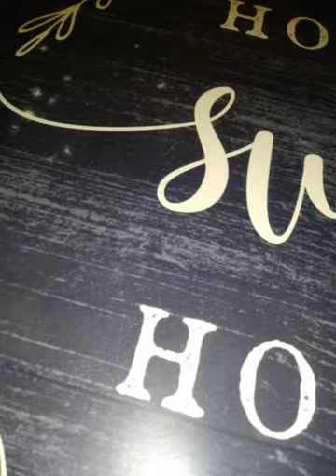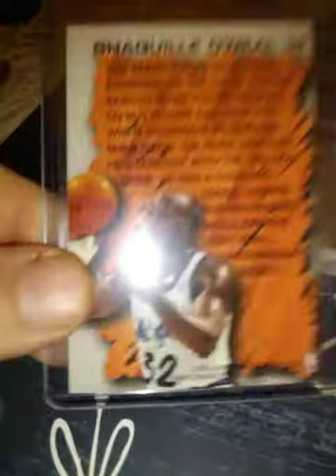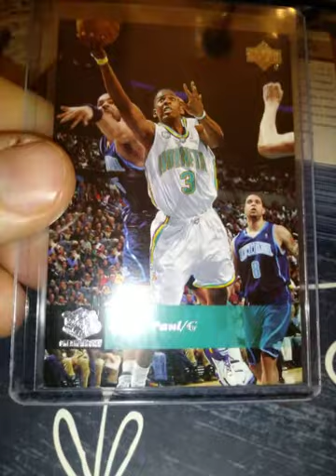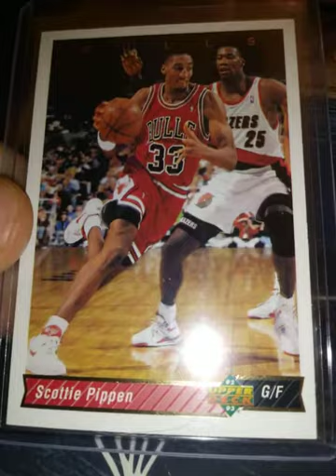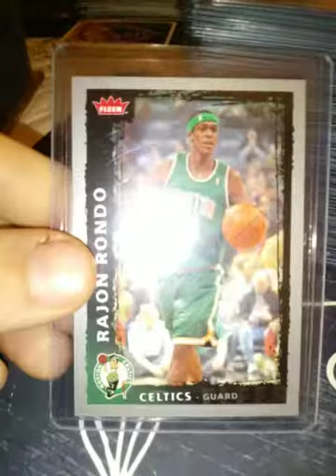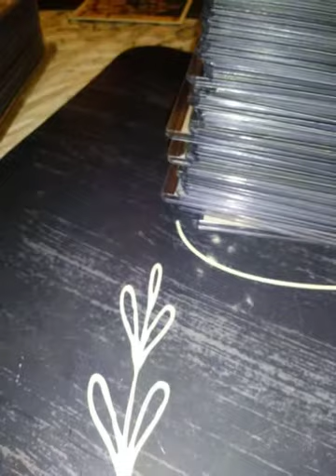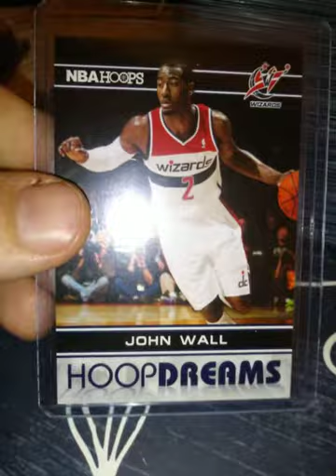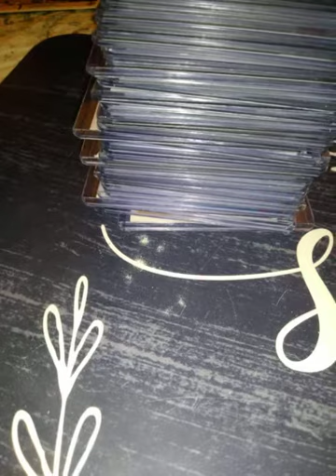PART 4-TOPLOADED BASKETBALL STARS SHAQ, D WADE, ADMIRAL, AND MORE